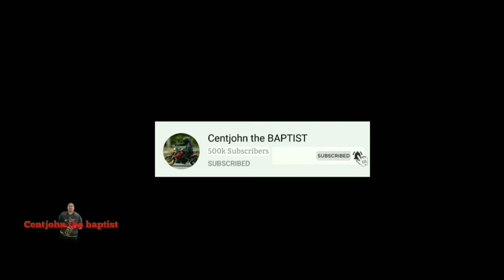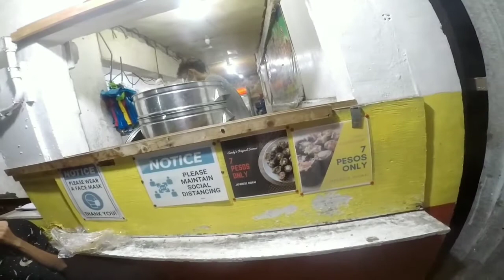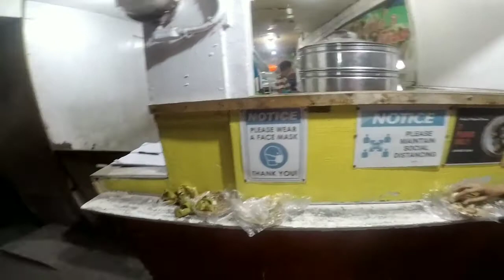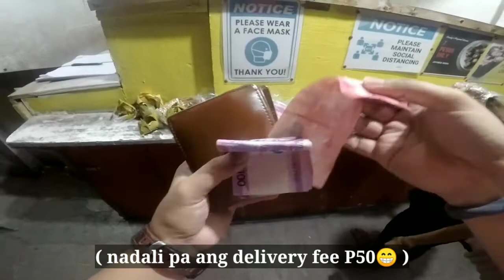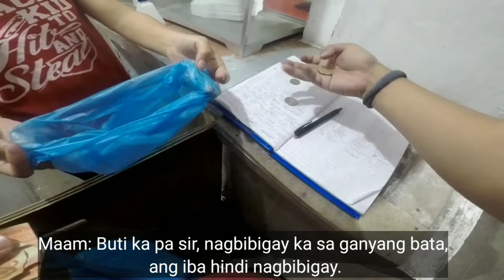Faith in Humanity restored| Good samaritan|| Centjohn